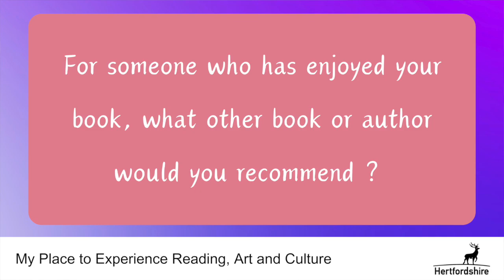Quick Questions with Bobby Palmer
Author Bobby Palmer took a few minutes to answer some quick questions after an event for his book Small Hours at Harpenden Library.